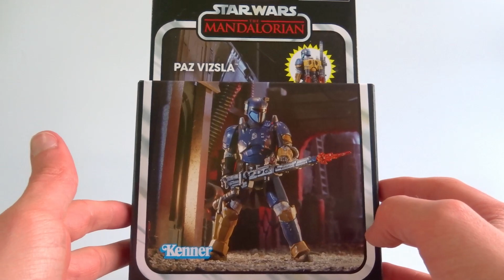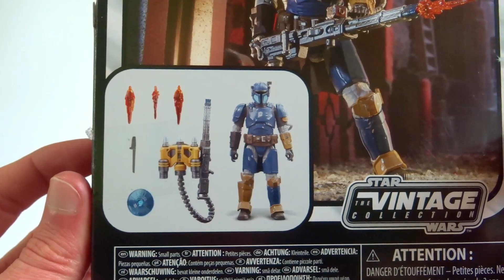Star Wars The Vintage Collection Deluxe Paz Vizsla REVIEW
Bonjour à tous, aujourd'hui nouvelle vidéo review avec Paz Vizsla Deluxe dans la gamme The Vintage Collection Hasbro. Bon visionnage !!!
Je m'excuse par avance pour la mauvaise qualité de la lumière. En effet j'ai eu quelques soucis lors du tournage de la dernière vague de vidéos review !

N'hésitez pas à me faire des retours en commentaire pour que je puisse apporter les améliorations nécessaires à mes vidéos. Merci !!!
Amazon Prime (essai gratuit de 30 jours sans engagement)
Speeder Bike ROTJ TVC
Panneau Led Paladon Star Wars
Paz Viszla Deluxe TVC
2-pack Ahsoka et Mando The Black Series
Moff Gideon The Black Series
Commando Sev The Black Series
Klatooinian Raider TVC
Bad Batch clone trooper 4-pack TVC
Boba Fett deluxe Throne room The Black Series
builder army Hoth rebels troopers TVC
Over Tank TX-225 TVC
Bunker Endor TVC
Jesse TVC